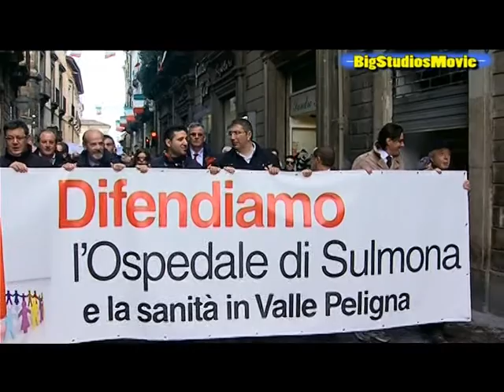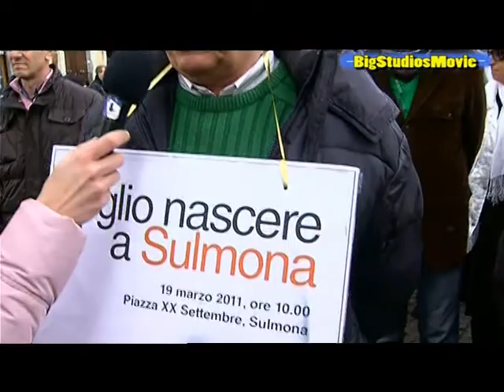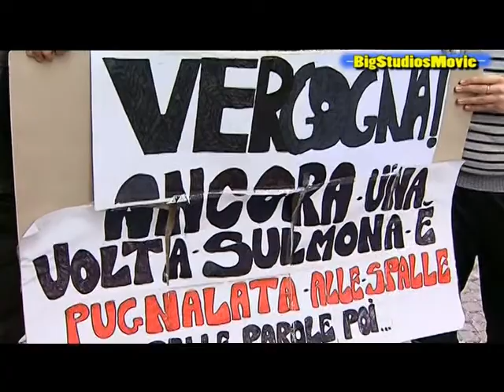Manifestazione per l'Ospedale di Sulmona - Parte 1^-.mpg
Sulmona Aq  Italy - 19 Marzo 2011  "Difendiamo L'Ospedale" è il nome del corteo organizzato dalle forze politiche del centrosinista. Il paventato ridimensionamento del nosocomio peligno a causa della inagibilità dell'ala vecchia, ha spinto le forze politiche di ogni schieramento, Associazioni sindacali, sindaci di Sulmona e dei paesi limitrofi,  rappresentanti della Provincia dell'Aquila  e tanti cittadini, oltre tremila presenti, a manifestare in difesa della centralità ed importanza del centro ospedaliero.
Tra i pertecipanti la presenza del Direttore Generale della ASL Avezzano - Sulmona dott. Silveri, sceso anche lui in difesa del nostro ospedale ma al tempo stesso responsabile dei paventati rischi di ridimensionamento.
Colorata e chiassosa la presenza degli studenti delle scuole sulmonesi.
Un comizio, tenuto nel piazzale antistante l'ospedale, dove hanno preso la parola rappresentanti delle diverse realtá del nostro territorio.
Cosa accdrá all'indomani di questa protesta non è dato sapere. Staremo a vedere se la politica, scesa in prima fila tra Associazioni, studenti e quanti sono preoccupati della sorte del nostro comprensorio, saprá mostrarsi coerente con tutto quanto affermato e proclamato a gran voce, ovvero se, anche oggi, come 50anni fa, Sulmona non stia rivivendo le medesime vicende che portarono ai gloriosi giorni di Jamm' mo'. Elisa Pizzoferrato Rodir